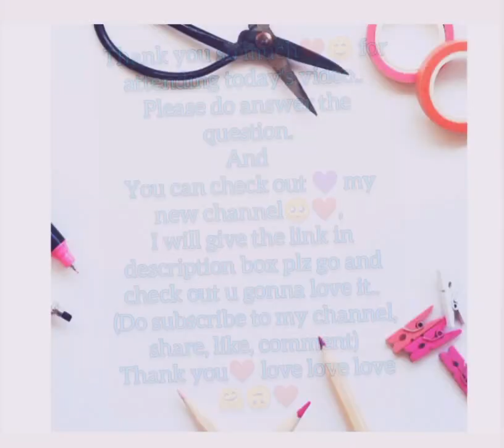Should i post army💜blackpink🖤💖video ?? 🤨🤨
Hey everyone🤗❤..